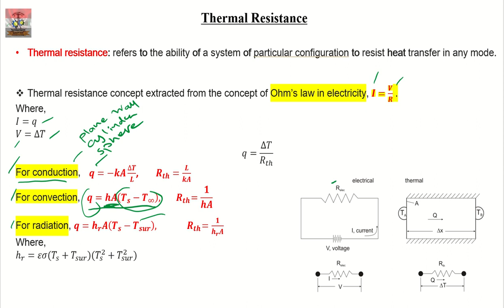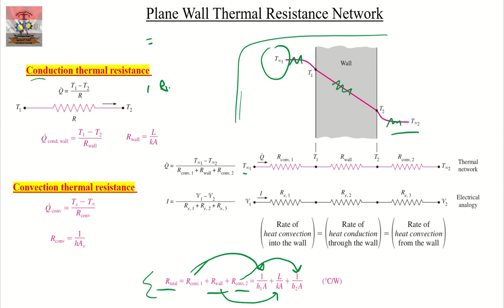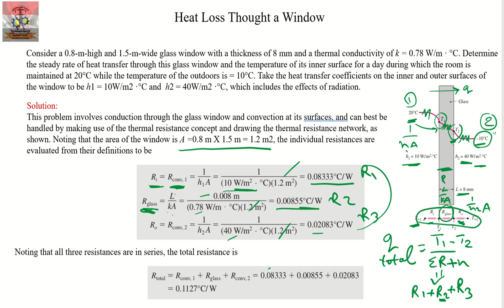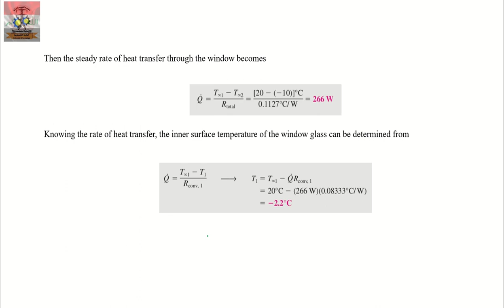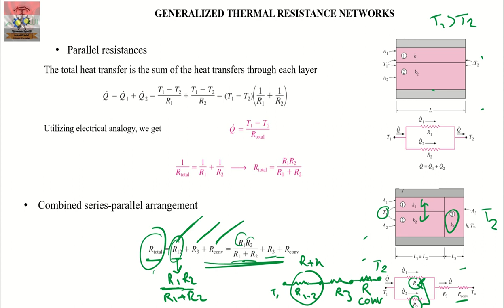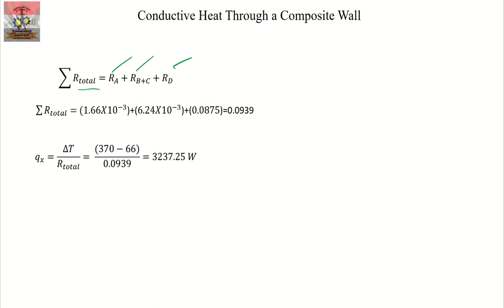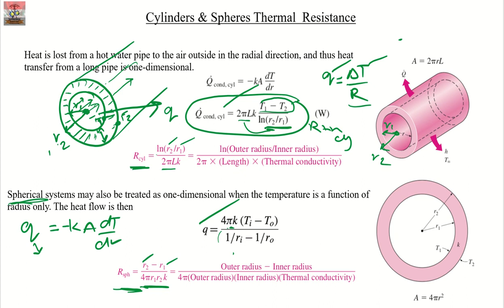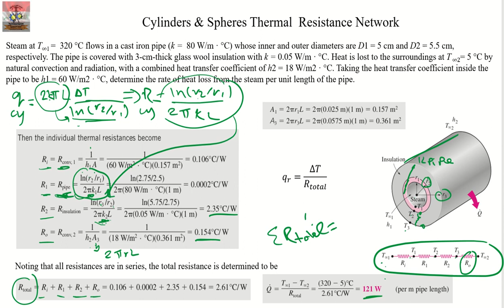انتقال حرارة - Heat Transfer / Lecture 3, Part 2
هندسة الكهروميكانيكية
الطاقة و الطاقات المتجددة
المرحلة الثانية
انتقال حرارة /  Heat Transfer
م. امجد طلال سعيد